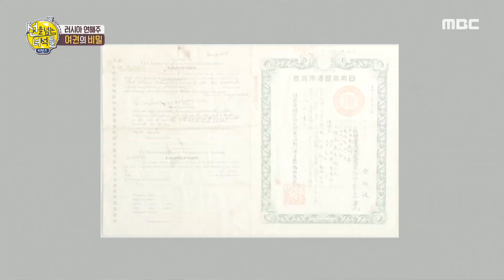[HOT] A secret of a passport, 선을 넘는 녀석들 리턴즈 20191124